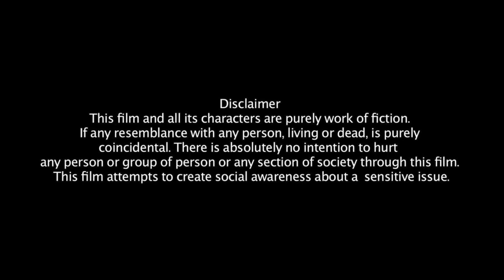बेशरम | Besharam | New Crime Files Full Episode | Play Digital Show